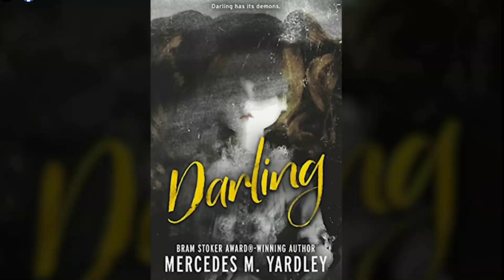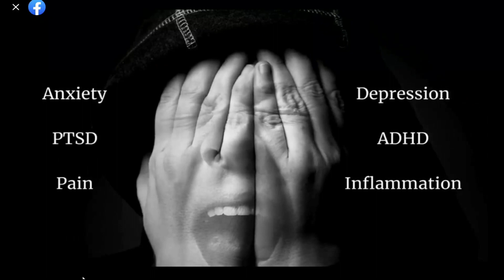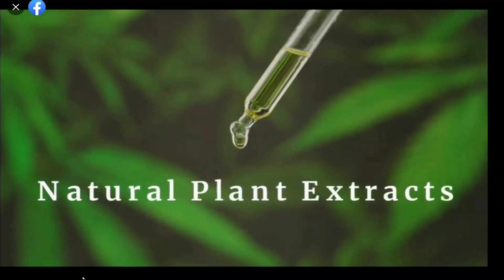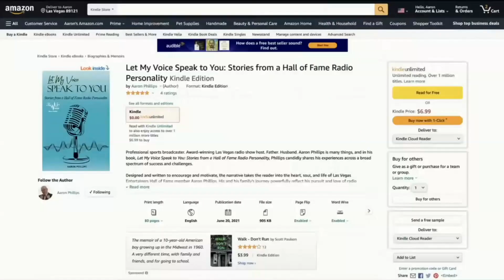Thoughts Count Anywhere 02 11 23